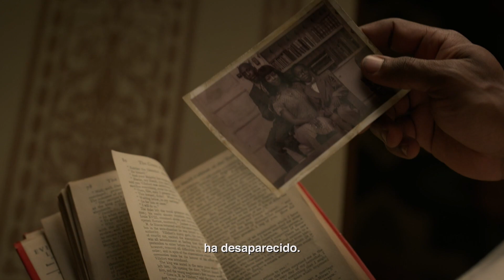Lovecraft Country | Teaser Oficial | HBO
Bienvenid@s a LovecraftCountry. Agosto, en HBO y HBO GO.